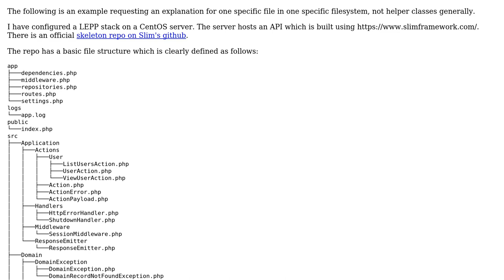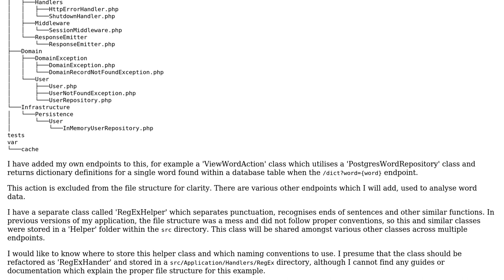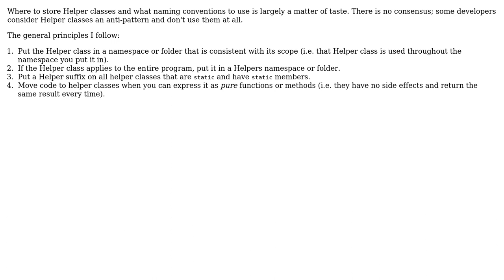PHP: What code should be removed to its own helper class and where should such classes be...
Software Engineering: PHP: What code should be removed to its own helper class and where should such classes be located in the filesystem?

With thanks & praise to God, and with thanks to the many people who have made this project possible! | Content (except music & images) licensed under CC BY-SA | Music | Images & others | With thanks to user Robert Harvey user Joshua Flood and the Stack Exchange Network Trademarks are property of their respective owners. You are responsible for your own actions.